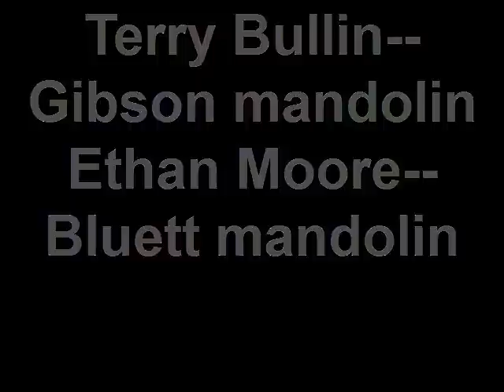Bill Monroe's "Ashland Breakdown"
Terry Bullin and Ethan Moore playing Bill Monroe's "Ashland Breakdown" at the 9th SE Comando Gathering, May 2009, in Ashe County, NC.